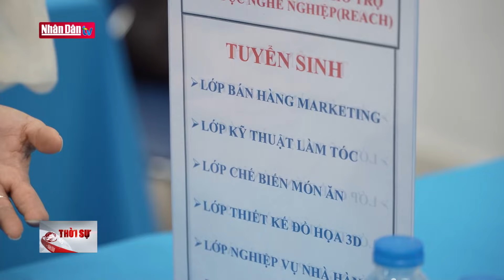Điểm mới trong dự thảo Luật Bảo hiểm y tế sửa đổi | Tin An sinh xã hội cuối ngày 16-4